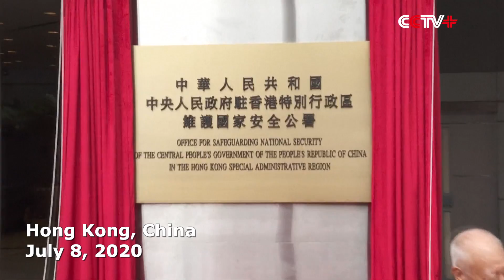National security office in Hong Kong to safeguard prosperity, stability: HK Chief Secretary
The Office for Safeguarding National Security of the Central People's Government in the Hong Kong Special Administrative Region (HKSAR) serves as a frigate to safeguard the prosperity and stability in the region, said Matthew Cheung Kin-chung, Chief Secretary for Administration of the HKSAR government on Thursday.